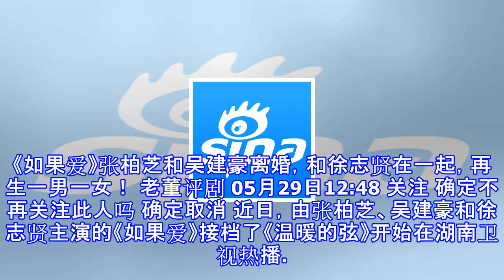《如果爱》张柏芝和吴建豪离婚，和徐志贤在一起，再生一男一女！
《如果爱》张柏芝和吴建豪离婚，和徐志贤在一起，再生一男一女！ 老董评剧 05月29日12:48 关注 确定不再关注此人吗 确定取消 近日，由张柏芝、吴建豪和徐志贤主演的《如果爱》接档了《温暖的弦》开始在湖南卫视热播。张柏芝复出饰演了被丈夫和婆婆欺凌的万嘉玲，经常受到丈夫吴建豪饰演宋乔植的冷落。其实，看到这里，我还是有点心疼张柏芝，这何尝不是她曾经经历的一切。15年前，我就是听着张柏芝的《星语心愿》长大，如今30岁的我，再看张柏芝的电视剧，真是很期待。这部剧的结局，她饰演的女主也是收获了自己的爱情！还记得几年前张柏芝的风波，让她一度站在了风口浪尖。那个时间的张柏芝，在工作上也受到了很大的影响，尤...